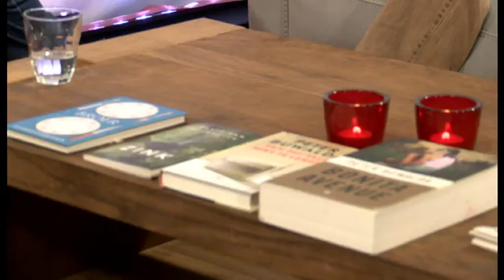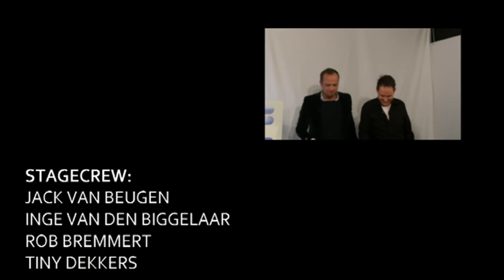Dommelland Live 1 maart 2016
De gemeente gaf vanmiddag een persbijeenkomst over het centrum parkeren. In Dommelland Live een verslag hiervan. Ferry Schoth en Marie-Jose Mathijsen vertellen alles over het evenement Boek en Bal. Last van Hooikoorts? Fysiotherapeut Jochem van der Hoeven komt uitleggen hoe de klachten mogelijk verminderd kunnen worden door het plaatsen van een speciale tape.
Nationale Pannenkoekendag komt eraan. Het uit Amerika overgewaaide fenomeen nu ook in Boxtel en Liempde? Wij praten hierover en er wordt live gebakken!